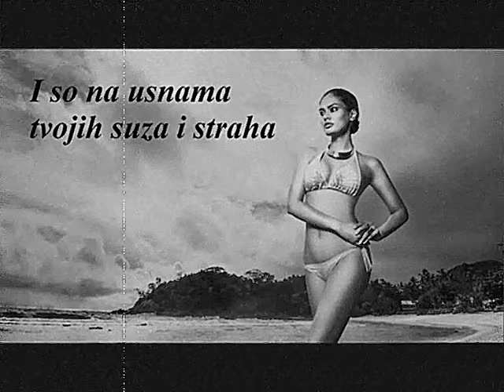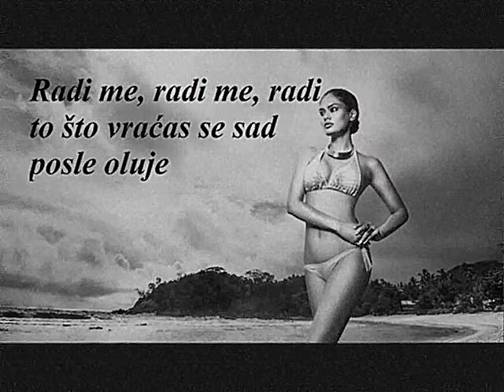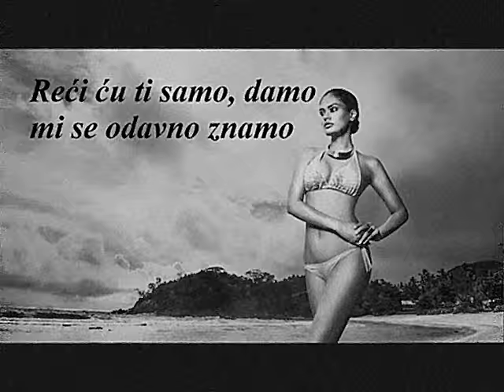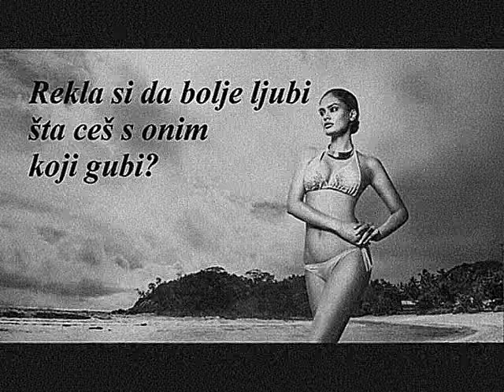Zeljko Joksimovic - Dama (performed by Dejan Blagojevic)